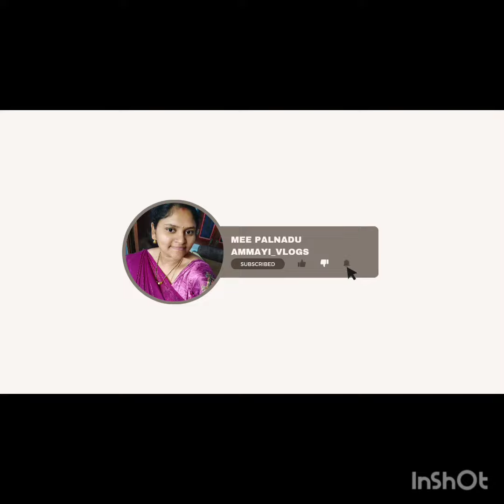Gold Chandbali and Antique buttalu| ఆంటిక్వె బుట్టలు మరియు చాంద్బాలి కమ్మలు మోడల్స్